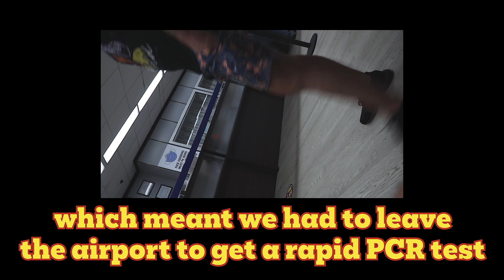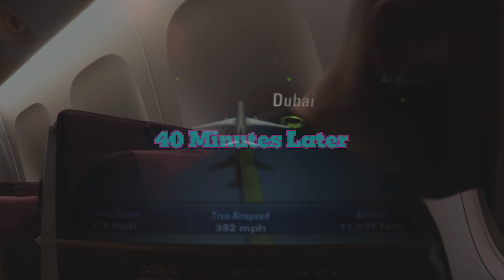Travelling to Dubai During Pandemic *2 Days Transit* - (Nicaragua, Costa Rica, U.S.A, Qatar, Dubai)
This week watch as I embark on the biggest journey of my lifetime. From Puk’s Palace Nicaragua to Puk's Palace Thailand. In order to get to Thailand we had to make our way to Dubai first in order to be granted entry to Thailand. 56 hours of total travel, 5 countries and 3 flights, what a mission.